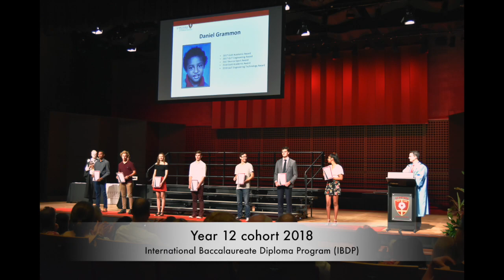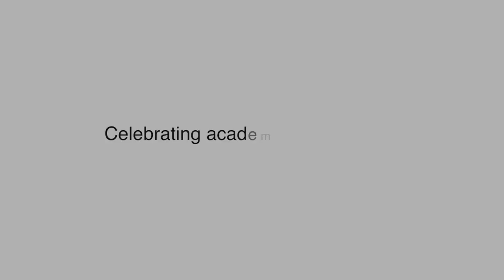Scholars Assembly 2019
Congratulations to those recipients of the Academic Scholarship Awards today and to the parents, supporters and staff who helped along the way!

A special congratulations to the IBDP Cohort 2018 who signed their names on the Scholars' Wall at the Academic Hub and to Sam Cujes (IBDP Dux).